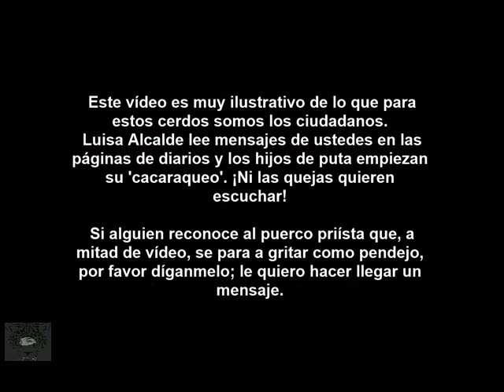¿Quieres ver cuánto le interesan tus opiniones a los diputadetes? Mira el vídeo.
reddetodos.tv